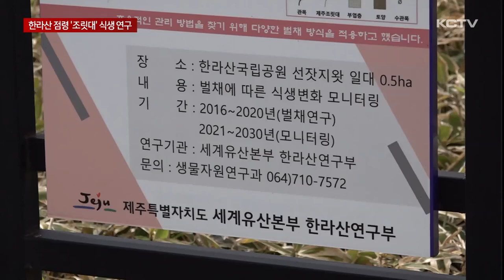한라산 95% 점령 '조릿대'…식생 연구 '본격'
한라산에 자생하며 가축 먹이로 쓰였던 조릿대가 이제는 전체 면적의 95%를 잠식하면서 천연 식생을 위협하고 있습니다.

2030년까지 조릿대를 제거하고 이후 식생 변화를 파악하는 연구사업이 진행 중인데 조릿대 관리의 실마리를 찾을 수 있을지 결과에 관심이 모아지고 있습니다.

한라산 해발 1700m 일대입니다.

넓게 펼쳐진 초지처럼 보이지만 자세히 보면 한라산에 자생하는 조릿대가 사방을 뒤덮고 있습니다.

말과 가축의 먹이었던 조릿대는 한라산 방목이 금지된 30여년 전 전부터 빠른 속도로 한라산 전체를 잠식했습니다.

해발 500미터부터 1700, 1800대 미터 고지까지 서식지를 넓히면서 한라산 전체 면적의 95%를 점령한 상황입니다.

산철쭉과 구상나무 장관을 기대했던 탐방객들에는 낯선 풍경입니다.

[박병기 / 탐방객(서울시)]
"이건 저도 한라산에서만 본 것 같고 전체적으로 보니까 많이 자라있는 거 같고 평지에는 다 많이 자라있는 거 같습니다."

[김용원 기자]
"한라산을 점령한 조릿대를 시범 벌채하고 이후 식생을 조사하는 모니터링 사업이 진행 중입니다."

제주도는 지난 2016년부터 5년간 1차 시범 제거를 마쳤고 2021년부터 지난해까지 약 40억 원을 투입해 마라도 면적의 1.6배가 넘는 50헥타르에 서식중인 조릿대를 벌채했습니다.

한라산연구부는 조릿대 제거 지역에서 나타나는 식생 회복 여부, 그리고 제거한 조릿대가 다시 자라는 기간 등을 파악해 효율적인 벌채 계획도 수립할 예정입니다.

[김대신 / 세계유산본부 생물자원연구과장]
"종들이 어떻게 나타나고 기존에 조릿대 양이 얼마나 감소했는지 보는 건데 지금 벌써 3년 차 됐으니 많이 감소는 했고 새로운 종들도 나타나고 있는 상황입니다. 그렇지만 일시적인 종들도 있고 장기적으로 나타날 종도 있기 때문에 앞으로 한 1년 동안 모니터링하면 결과가 나올 것으로 생각합니다."

앞으로 2030년까지 진행되는 이번 연구 사업을 통해 한라산 생태계를 위협하는 조릿대 관리의 실마리를 찾을 수 있을지 관심이 모아지고 있습니다.